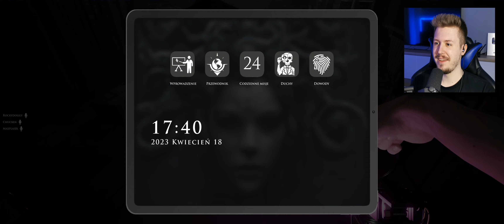W tym STARYM SZPITALU na pewno NIE JEST BEZPIECZNIE!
Chcesz więcej Demonologist? W takim razie pozostaw po sobie łapkę i opinię w komentarzach!